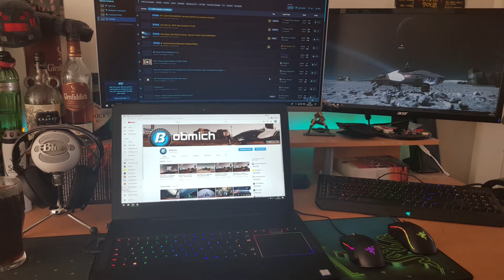Channel Trailer - May Day edition!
If you want to pledge yourself to take part in the Star Citizen alpha, you can use my referral code (Or that of anyone else) when you create an account to get yourself an extra 5,000uec starting credit.

System Specs:
Razer Blade Pro FHD Gaming Notebook
i7 7700HQ CPU
16GB DDR4 RAM
GTX1060 6GB GPU
The game is installed and runs on the Samsung 256GB PCIe NVME the laptop comes default with.

Sitarow's Discord which we use during streams can be found

Highlights from streams will be edited and uploaded to the main channel. Have fun and enjoy!